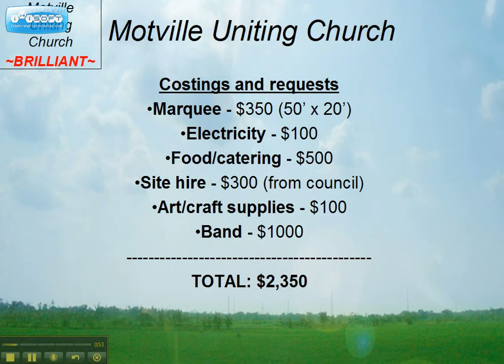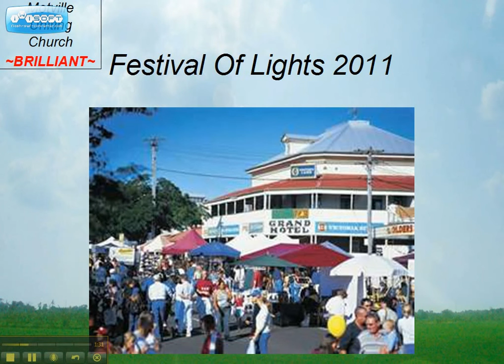Motville UC Festival of Lights Presentation part 5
Motville Uniting Church Festival of Lights Presentation part 5